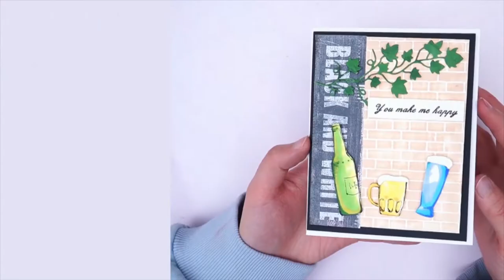Making Tutorial | Kokorosa Dies | Cutting Dies | Cutting Dies with Bottles of Beer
CODE: LYYT20

Today's video is to share the production process of cutting dies with bottles of beer.
Hope it could help you know how to use each part of this metal cutting die, or give you inspiration in terms of color matching.